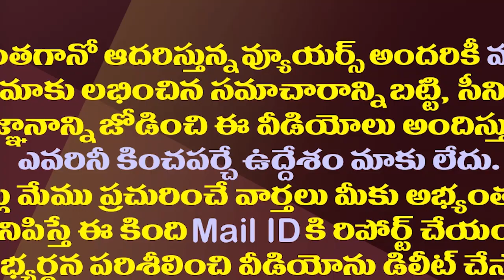మహానాడుకు డుమ్మా..మళ్ళీ సైలెంట్ అయిన గంటా| Ex Minister Ganta Srinivas Still Stays Away From TDP